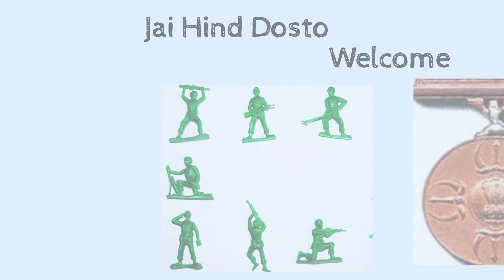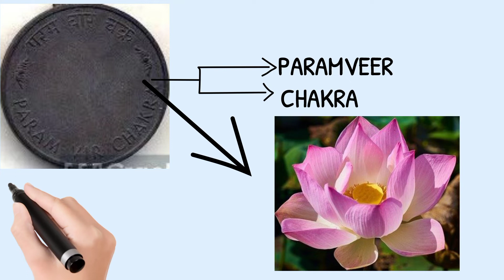What is Param Vir Chakra? भारत में प्रथम परमवीर चक्र विजेता कौन थे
What is Param Vir Chakra?
Video highlight.
What is value of Param Vir Chakra?
Which is the highest military award in India?